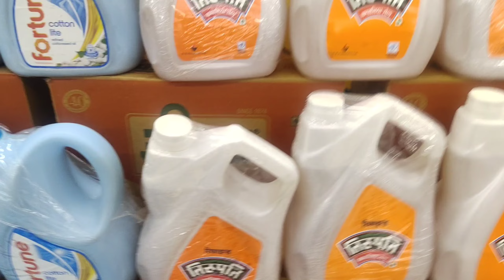Pura Din Parika Saadi भर भर करती हे 😂 | आज Tel Sabu khatam Ho Gaya Gar Me | The Family's vlogs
born baby
daily vlog video
daily vlog
vlog video
vlog
BB ka gulam
Vijay Riya ka video
Love
lovestory
couplegoal
reallovestory
lovemarriagestory
lovemariagecouplevlog
lovemarriagecouple
lovemarriage
ourlovestory
lovegoal
Sunil guriya vlogs
Sunil gudiya k video
lovestoryvideo
hindi
Patna vlog
Bihar vlogs
Jamshedpur vlogs
Jharkhand vlogs
Bihar vlog video
couple life
couple lif fe
life
Vlog video
couple lite vlogs
couple life vlog vdeo
Couple shorts
couple short
Couple vlogs
love marrage
Love marrage video
ove story